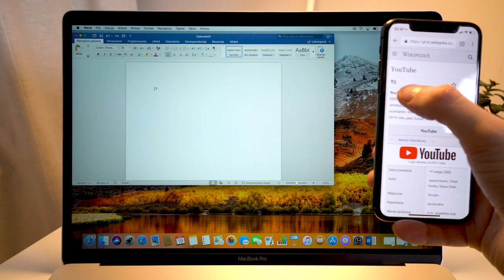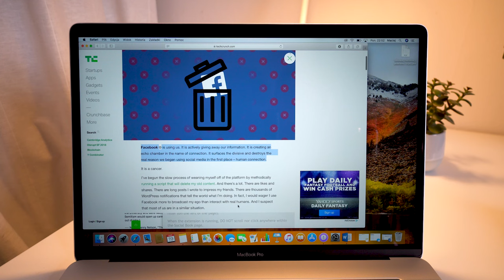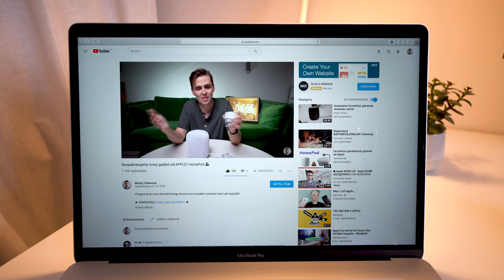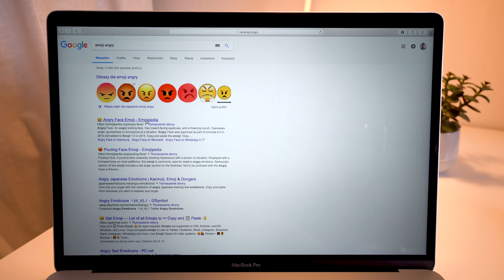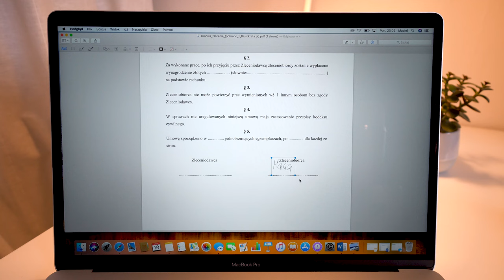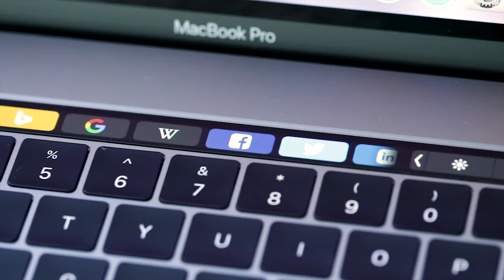Funkcje Macbooka, które musisz znać!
Dzisiaj mam dla was kilka ciekawych funkcji na Macbooku - jedne mniej lub bardziej ukryte, które mam nadzieję, przydadzą wam się w codziennej pracy.